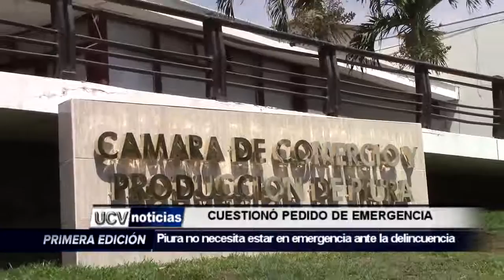PIURA NO NECESITA ESTAR EN EMERGENCIA POR INDICES DELINCUENCIALES-UCV NOTICIAS PIURA